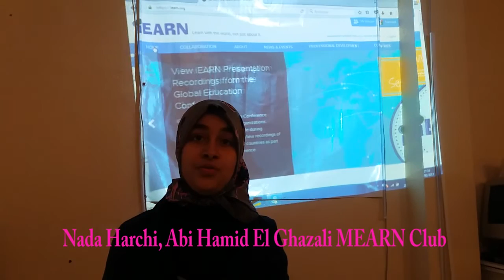Beni Mellal Private schools MEARN Clubs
Private schools in Beni Mellal engage in iEARN Educational Projects
Al kawtar, Victor Hugo and Abi Hamid al Ghazali private schools in Beni Mellal adhere to the International Education and Resource Network Projects and establish English language Centres. Mr Ilmen Mohamed, the manager of Al kawtar schools, welcomes the Moroccan Education and Resource Network and provides unconditional support for the activities organized by MEARN association. Al Kawtar already generously hosted a group of exchange students who enjoyed the time spent on the sunny playgrounds and the large classrooms and corridors. Similarly, Mrs Zohra Sabir, the manager of Victor Hugo Schools, offers to host any activity by MEARN targeting the needy people or activities meant for societal development. Mrs Zohra Sabir took us on a tour in her school. As a start, we organized training on iEARN projects for the teachers of English in Victor Hugo . The teachers will register their students in order to engage in iEARN educational projects. In Abi Hamid Al ghazali, Mr Abdelhamid Ezzaim, a well-established English teaching professional and community actor, inaugurated the setting up of MEARN English Club at school by initiating student on iEARN projects. I invite iEARN teachers to collaborate with the mentioned schools on the project titled: “ Get to know others”
مدارس خصوصية ببني ملال تدعم المشارع التربوية لشبكة أي أورن الدولية
تنخرط مدارس الكوثر و فيكتور هيكو و أبي حامد الغزالي الخصوصية ببني ملال في المشارع التربوية للشبكة الدولية للتربية و الموارد (آي أورن) و تؤسس بموجبه نوادي للإنجليزية. والجدير بالذكر أن آي أورن (الشبكة الدولية للتربية والموارد) هي منظمة عالمية غير ربحية تضم أكثر من 30 ألف مدرسة ومنظمة شبابية وأكثر من 140 بلد و مليوني تلميذ من حول العالم لتمكين الشباب والأساتذة من العمل معاً عبر الانترنت وغيرها من وسائل الاتصالات الحديثة والانخراط في مشاريع تربوية هادفة مع اقرانهم من حول العالم. وفي هذا الإطار رحب السيد إلمان محمد بالشبكة المغربية للتربية و الموارد و صرح بدعمه اللامشروط لأنشطة الشبكة التربوية. وقد سبق لمدارس الكوثر أن تكرمت باستضافت فريق من الشباب الأمريكي في إطار التبادل الثقافي و الذين استمثعوا بساحات المؤسسة المشمسة و ممراتها الواسعة. و بنفس الإحساس و الحماس، أعلنت السيدة الزوهرة صابير المديرة المسيرة لمدارس فيكتور هيكو الخاصة بان المؤسسة رهن إشارة كل أنشطة الشبكة التربوية و التأطيرية و خصوصا التي تستهدف المعوزين من التلاميذ. وللتعرف أكثر على المؤسسة، قادتنا السيدة المديرة في جولة في فضاءات المؤسسة التي يمكن استغلالها في أنشطة المنظمة. و كما في الصور، قامت الشبكة بتدريب أساتذة مؤسسة فيكتور هيكو على كيفية إدارة و إنجاز المشاريع التربوية على موقع أي أورن. أما بمدرسة أبي حامد الغزالي الخاصة، فقد قام السيد عبد الحميد الزعيم و هو أستاذ متمرس و ذو باع طويل في العمل الجمعوي و المجتمعي، بتأسيس نادي الإنجليزية بالمؤسسة و يظهر في الصور تلامذته و هم منهمكون في الأعمال التربوية على موقع أي أورن